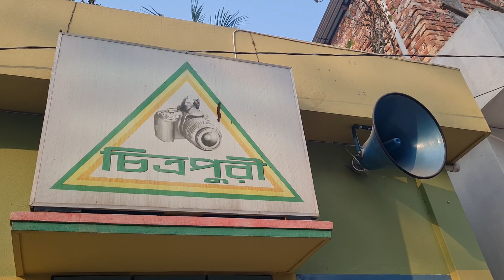656-আজ জুম্মাবার শুরু হয়েছে মেহমানদের জন্য রান্নাবান্না - র.ই মানিক চিত্রপুরী। R.I.Manik,Chitrapuri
আজ জুম্মাবার শুরু হয়েছে মেহমানদের জন্য রান্নাবান্না। ০৩/০৩/২০২৩ শুক্রবার।